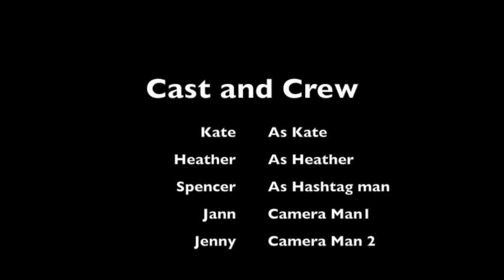National No Socks Day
We here at K. Bell think National No Socks Day is silly.  Please join us in boycotting this day.

How to Join:
1) Snap a photo of your socks
2) Tag us on instagram @kbell_socks or Facebook @kbellsocks or Twitter @kbellsocks
3) Hashtag your photo with no2nosocksday

Featuring:
Pineapples Crew Sock
Cow Toe Sock
Extreme No Show Liner